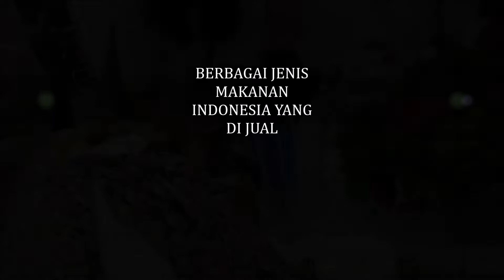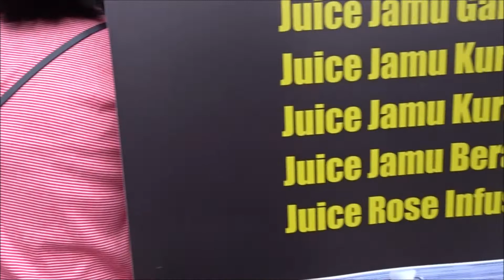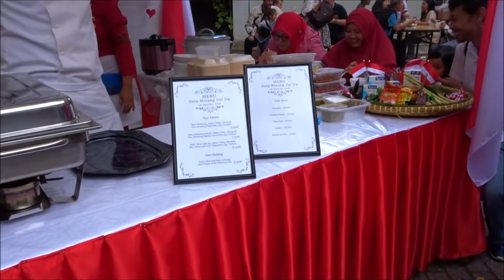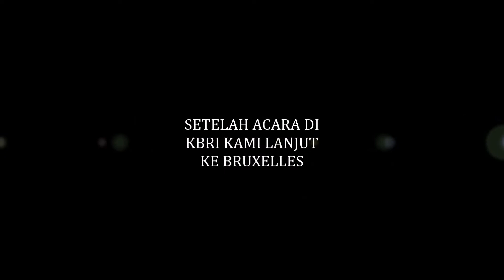PERAYAAN HUT RI DI KBRI BELGIA, DAPAT PENGHARGAAN , KARPET RAKSASA DI DUNIA